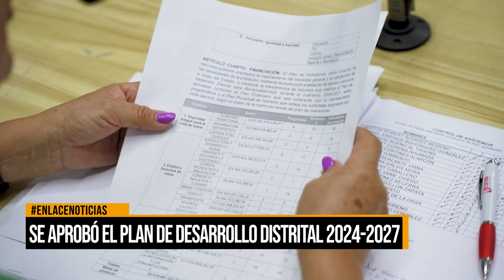Se aprobó el Plan de Desarrollo Distrital 2024-2027